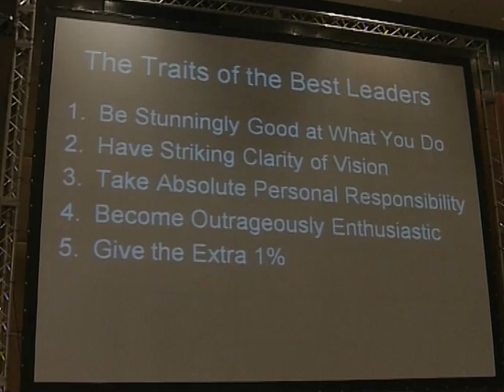Robin Sharma Live!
The Picasso Story on Mastery - Robin Sharma

So this is the story a lot of people have been asking me to share. It reminds us that success is less about natural talent and more about hard work--and relentless practice. Hope you enjoy it!

robinsharma LWT 5AMclub